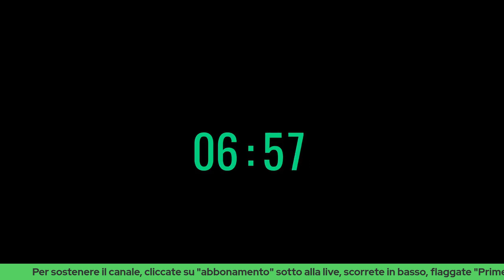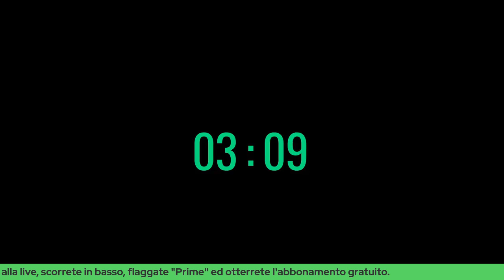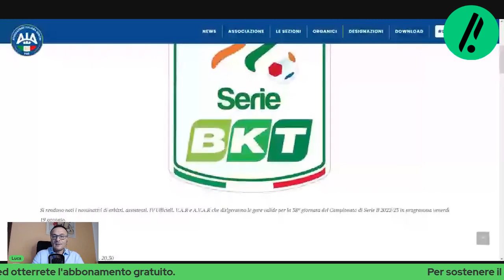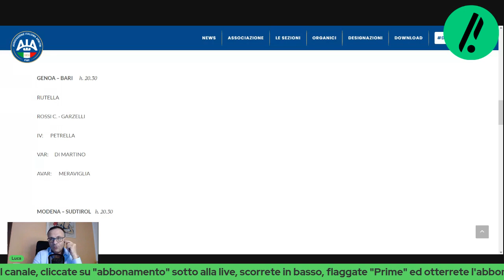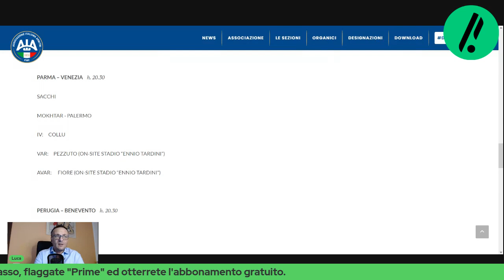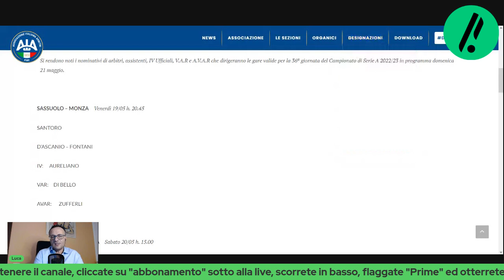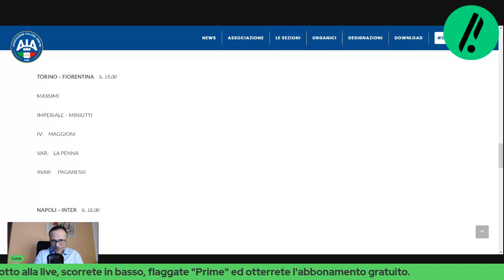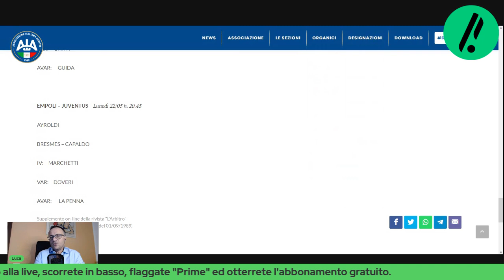Il derby di Champions e le scelte di Rocchi per il weekend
Il menu del video:
0:00 - Presentazione del video
10:41 - Designazioni di Serie B
24:30 - Designazioni di Serie A
34:45 - Turpin e la semifinale di ritorno di Champions Inter-Milan
40:50 - La discussione con gli utenti della live